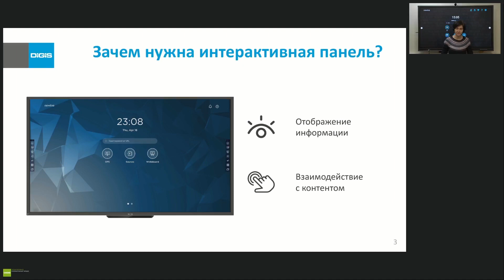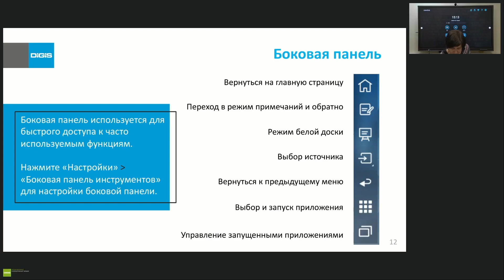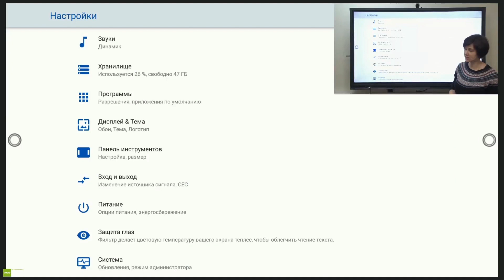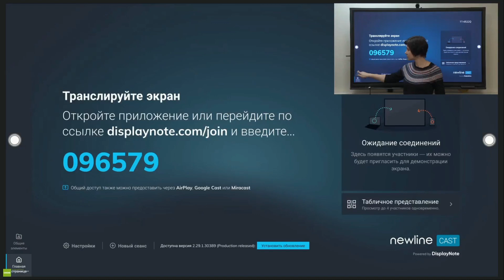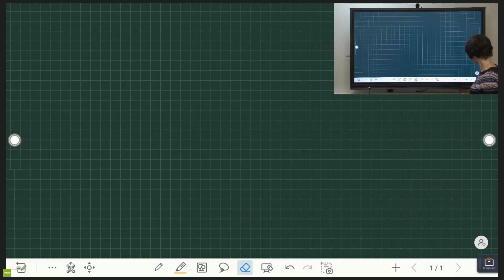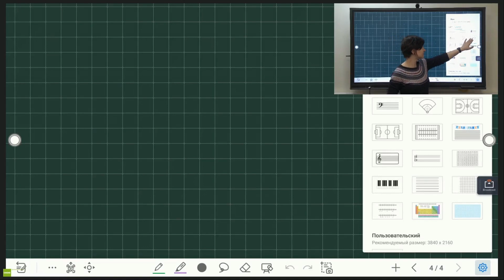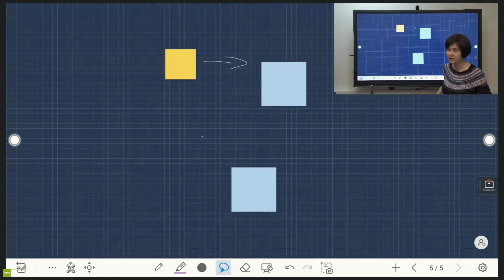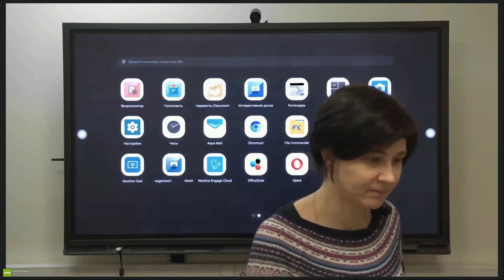1. Возможности интерактивной панели Newline в образовании. Базовый функционал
Изучение возможностей встроенного функционала панели. Первоначальная настройка. Трансляция с мобильных устройств. Интеграция с Microsoft.